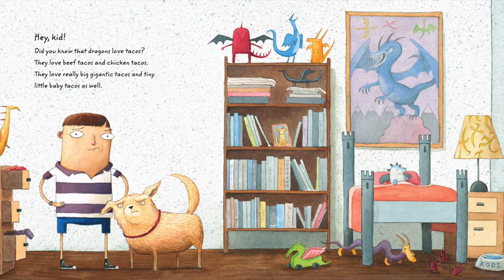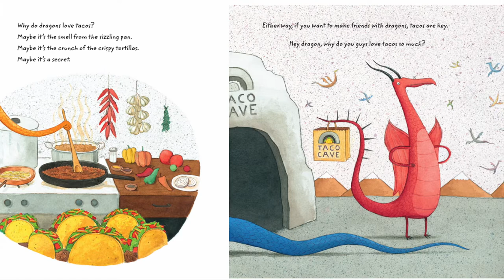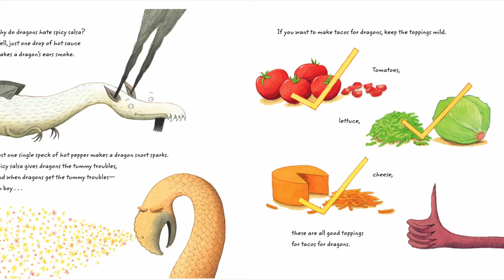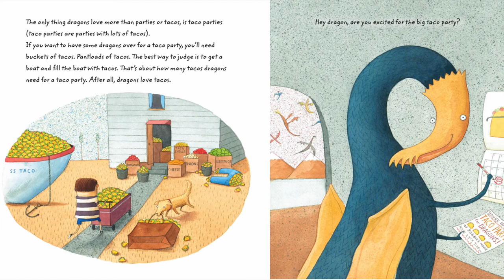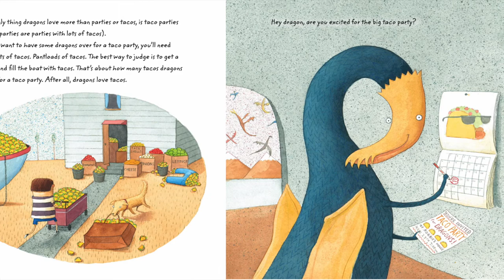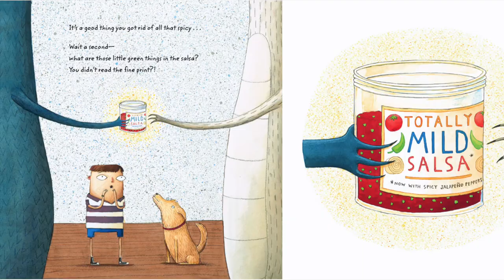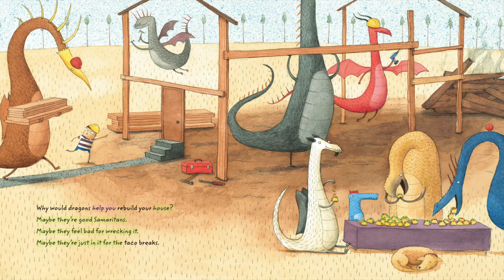Dragons Love Tacos by Adam Rubin | Storytime Ambhi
Welcome to Storytime:-
Dragons Love Tacos by Adam Rubin read by Ambhi.
In  this Story dragon really loves taco but dragon hates spicy. By mistake dragon had spicy taco in this story. Let's read hat happened next with dragon. I enjoyed a lot reading this story

I hope you will enjoy this story too.

Dragons Love Tacos
Written by:-
Adam Rubin
Illustrated by the:-
Daniel Salmieri